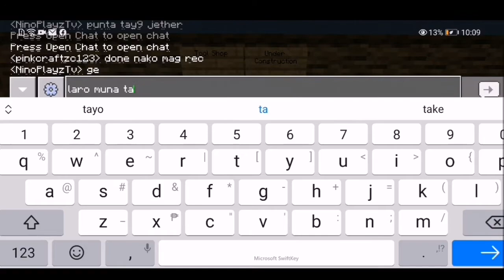RemoCraftz 1 #13 - Prank Ko Kay PinkCraft (Filipino Minecraft SMP)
Minecraft Username:
NinoPLayztv
Roblox Username:
ninogwapos123

Byeeeee!!!